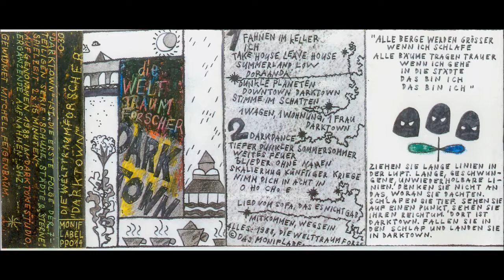Die Welttraumforscher - Ich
Darktown